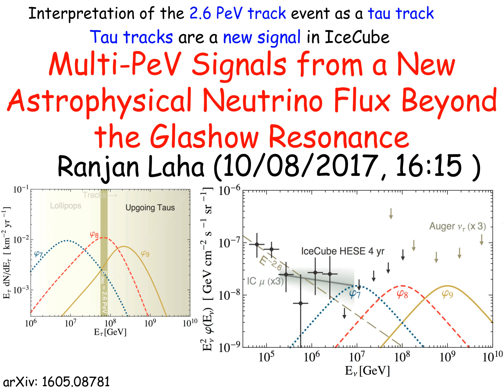Ranjan Laha: "Multi-PeV Signals from a New Astrophysical Neutrino Flux Beyond the Glashow Resonance"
The IceCube neutrino discovery was punctuated by three showers with Eν ~ 1-2 PeV. Interest is intense in possible fluxes at higher energies, though a marked lack of Eν ~ 6 PeV Glashow resonance events implies a spectrum that is soft and/or cutoff below ~few PeV. However, IceCube recently reported a through-going track event depositing 2.6 ± 0.3 PeV. A muon depositing so much energy can imply energies above 10 PeV. We show that extending the soft E−2.6ν spectral fit from TeV-PeV data is unlikely to yield such an event. Alternatively, a tau can deposit this much energy, though requiring Eντ ~10x higher. We find that either scenario hints at a new flux, with the hierarchy of νμ and ντ energies suggesting a window into astrophysical neutrinos at Eν ~ 100 PeV if a tau. We address implications, including for ultrahigh-energy cosmic-ray and neutrino origins.